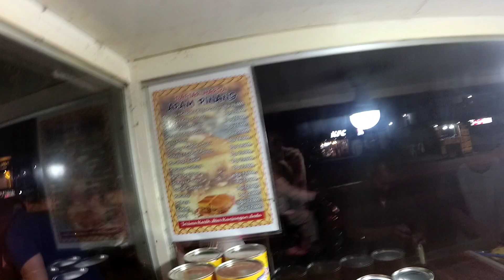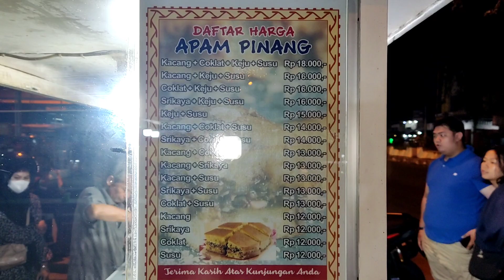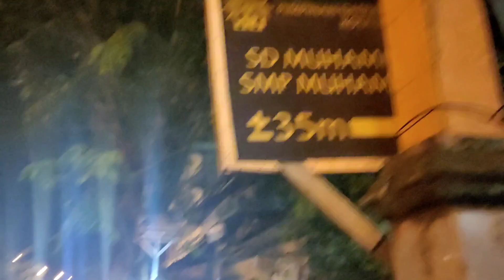Food Vlog - Awas ngiler !!! Apam Pinang & Sekoteng ini rasanya dijamin enak banget ! #11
Malam terakhir di kota Pontianak, aku sengaja balik ke 2 tempat ini buat ngevlog-in makanannya supaya kalian juga tau dan bisa nyobain 2 buah penjual makanan penutup yang menurutku enak banget.

Pertama ada Apam Pinang Pontianak yang lokasinya berada didepan Garuda Mitra Sungai Jawi. Adonannya doi krispy diluar tapi lembut didalam, trus doi kasih toppingnya banyak banget sampai lumer !

Kedua ada Sekoteng khas Pontianak yang udah cukup legendaris di dekat area Pelabuhan. Kuah Jahenya mantab ! cocok banget dengan tambahan toppingnya doi.

Nah gimana tempatnya dan seenak apa rasa makanannya ? langsung kalian tonton selengkapnya di video Youtube-ku ya,